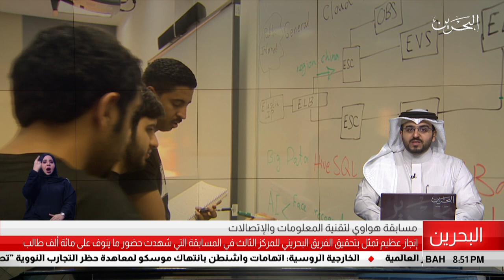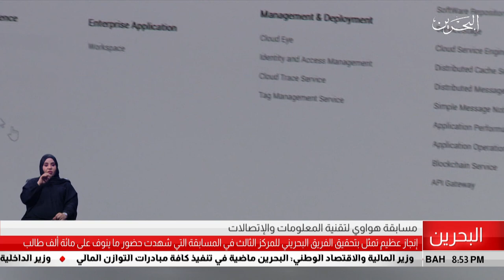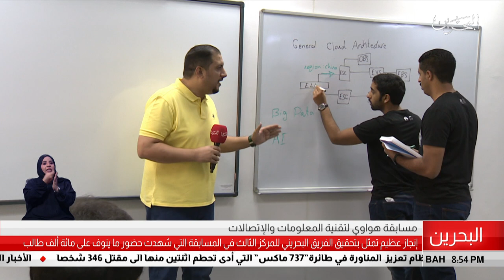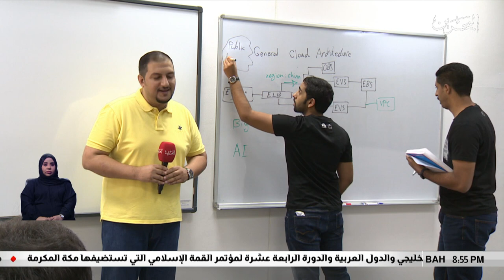البحرين مركز الأخبار : فريق البحرين يحقق المركز الثالث في مسابقة هواوي لتقنية المعلومات والإتصالات